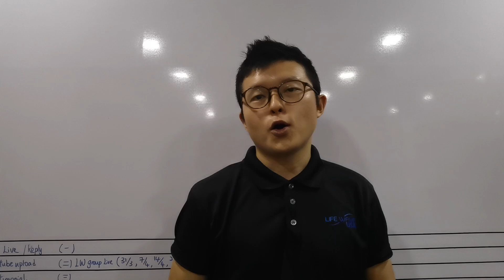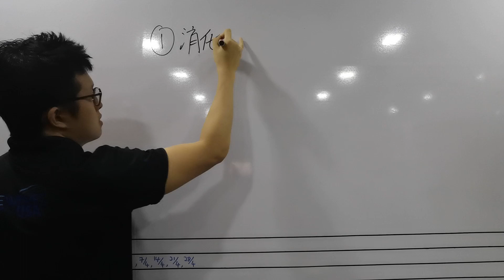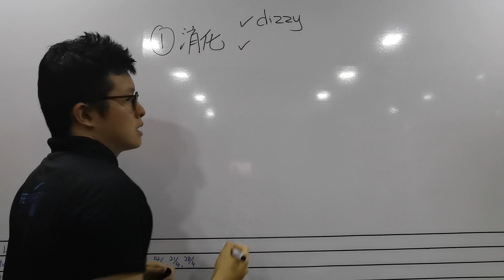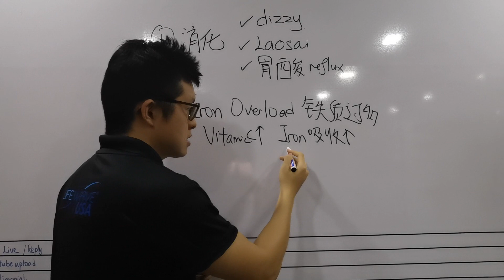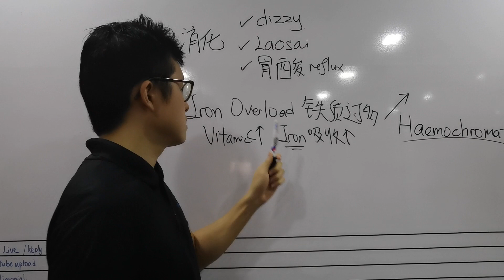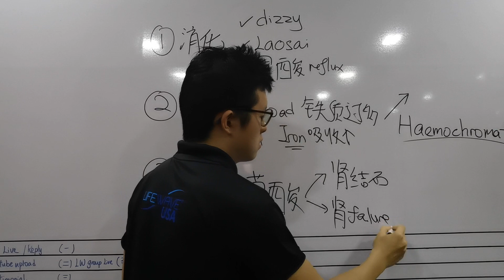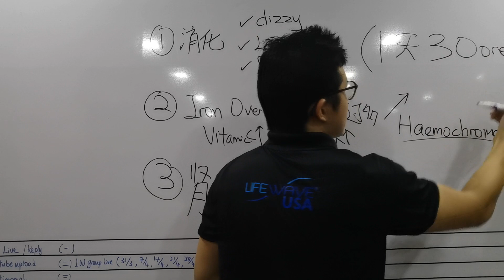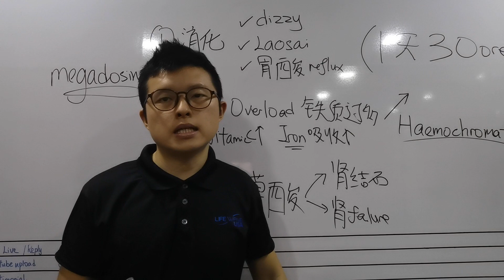維他命 C，鮮為人知的副作用。你也在吃維他命C嗎？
《维他命C过量 - 鲜为人知的副作用》
伤风感冒？
维他命C...
发烧？
维他命C...
COVID-19?
Vitamin C !
维他命 C, 好像是小时候最熟悉的字眼。
每次去诊所，都会吵着要维他命 C 的gummies.
不管是保健品，还是Vit C 冲剂，
好像都已经理所当然的变成饮食的一部分。
每当有流感疫情的时候，
保健品公司，单单靠维他命C，都可以爆单。
太多的销售伎俩，让消费者模糊了焦点。
Vitamin C 真的需要补充？
补充多少？
过量又有什么副作用？
你也在吃Vitamin C吗？